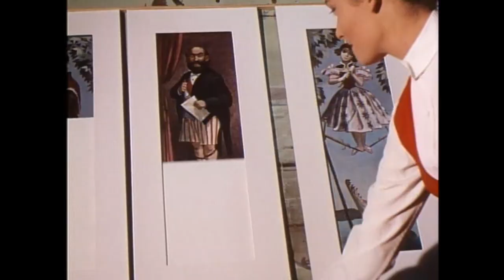George - Haunts of the Haunted Mansion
Thank you to my patrons - Ginny